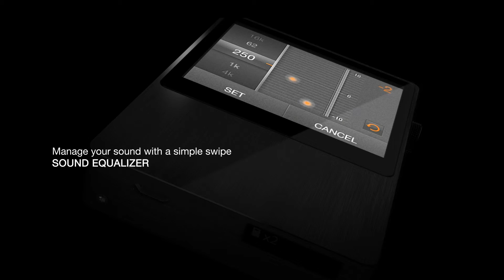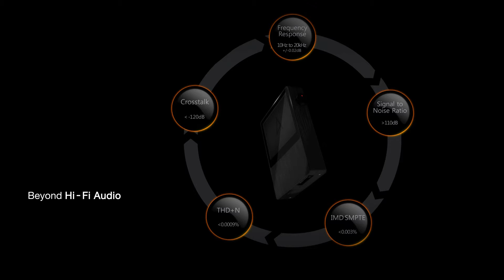Astell&Kern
@아스텔엔컨 @NEW BORN 24bit MQS PORTABLE. Voice ver. [ENG] @24bit